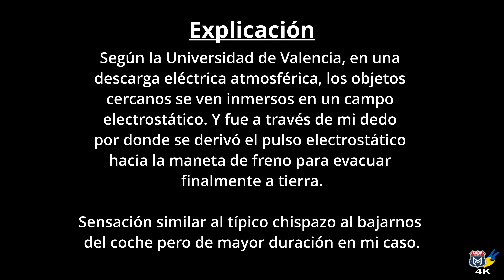Vuestras historias de viajar en moto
Es momento de traer vuestras experiencias de viajes en 125 cc. Un montón de historias, a cuál más hermosa, que habéis ido compartiendo en este canal de Mine Moto. Pero aquí no acaba todo. Hay aún mucho por descubrir.

▶️ Vídeo: Viajar en moto | ¿Cuántos kilómetros puede hacer una 125 cc?

.:.:. Mis accesorios .:.:.
Soporte para el móvil
Cargador USB
Alforja delantera
Mochila sobre depósito